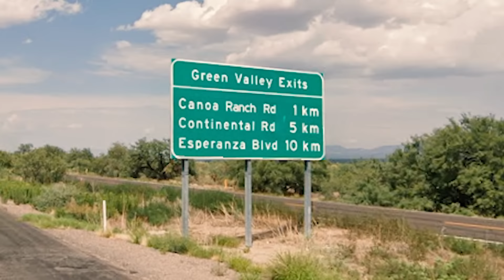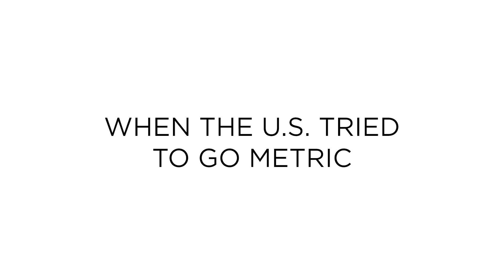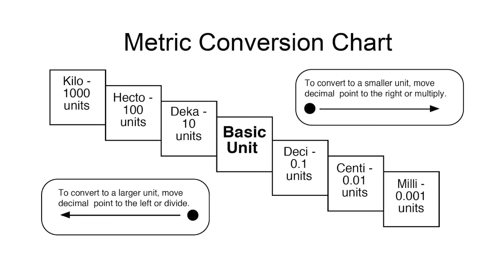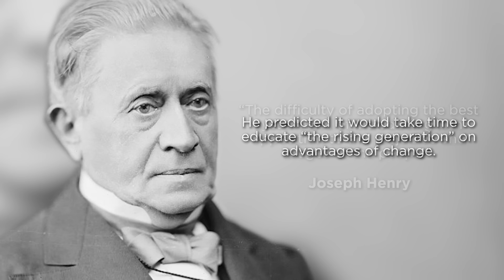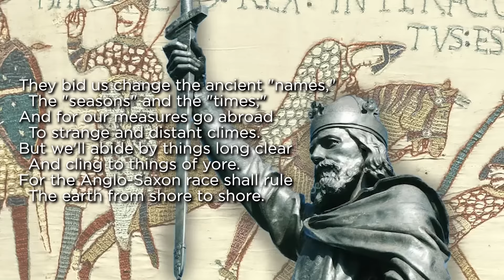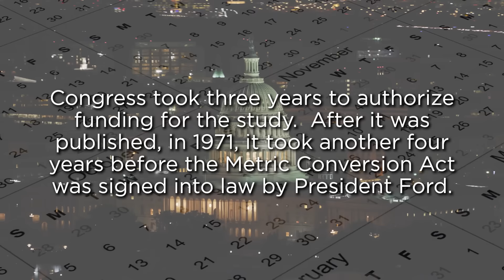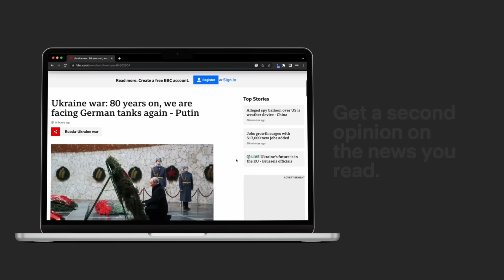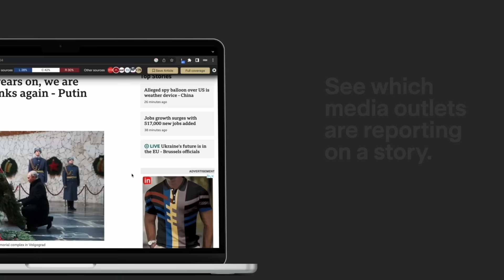The US Actually BEAT Europe to Metric - In One Specific Way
Over here in the US, we catch a lot of grief for having never switched to the metric system, but the fact of the matter is, we tried several times. So today let’s talk about the history of metric in the US, all the times that we tried to make the switch, and why each one failed.

TIMESTAMPS
0:00 - Intro
2:15 - Why Haven't We Switched?
5:10 - Early US-Metric History
9:50 - Two Competing Systems of Measurement
10:20 - Tangent Cam
11:13 - The Battle of the Standards
13:11 - Metric in the 20th Century
16:36 - Metrification Today
19:41 - Sponsor - Ground News